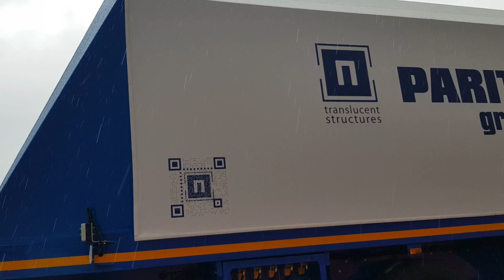Inloader GLASS Semi Trailer. Remolque de transporte de vidrio - Remorque de transport de verre.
Inloader GLASS Semi Trailer 3 Axles
Glass Inloader - Cam Taşıma - Remolque de transporte de vidrio - Remorque de transport de verre
We Offer a Wide Range of Semi Trailers in All Kinds of Varieties
*  Exporting Semi Trailers Worldwide
*  Reliable Semi Trailer Manufacturer
*  Learn More about Our Products (We Manufacture Real Quality)
*  Explore Our Fine Selection of GT Semi Trailers. Find the Right Trailer Today!
Our other productions:
- LPG trailer,
- 2 to 10 Axle lowbed, low loader, lowboy
- Flatbed
- Dolly trailer
- Tipper semi-trailer
- Inloader (for glass and precast transport)
- Garbage transport
- Concrete mixer
- Container chassis, sidelifter (container self loading)
- Oilfield tank transport, fuel tanker
- Cement trailers V or W (european) type
- Truck carrier
- Front loading lowbed, folding gooseneck lowloader, hydraulic steering and suspension low loader trailers
- Tripod cement semi trailer
**We are semi-trailer manufacturer in Turkey.**